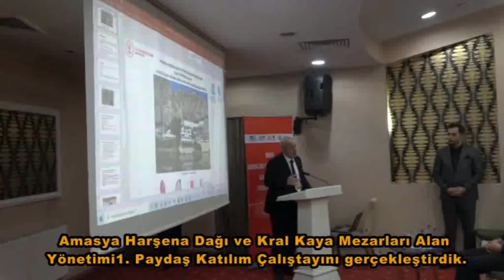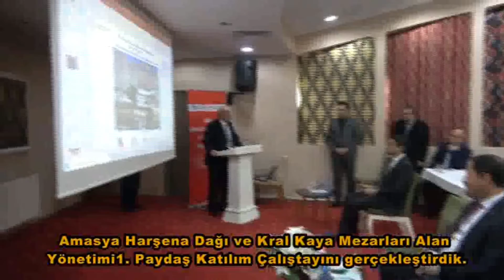Unesco 1. Paydaş çalıştayı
Sn. Valimiz Mustafa Masatlı Bey, Sn. Müze Müdürümüz Celal Özdemir bey ve alanında uzman katılımcıların iştiraki ile UNESCO Amasya Harşena Dağı ve Kral Kaya Mezarları Alan Yönetim Planı 1. Paydaş Katılım Çalıştayı açılış programına katıldık. Şehrimizin tanıtımına önemli katkı sağlayacak toplantımızın hayırlı olmasını diliyorum.